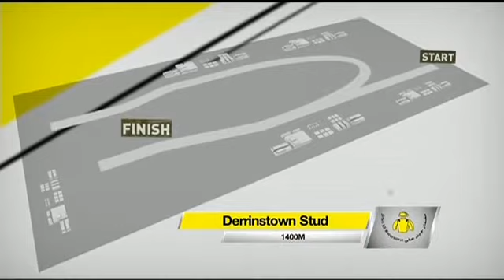Jebel Ali 17.11.17 Race 3